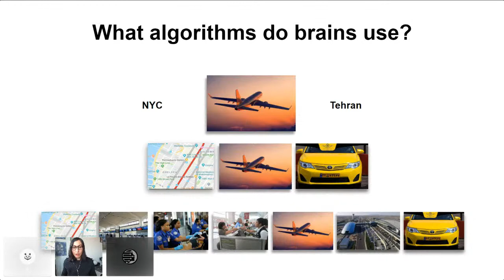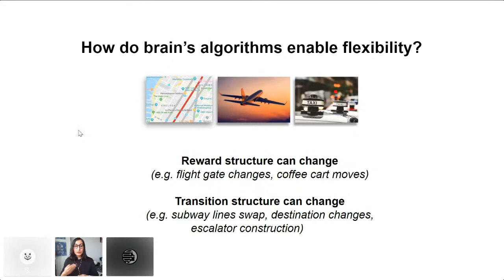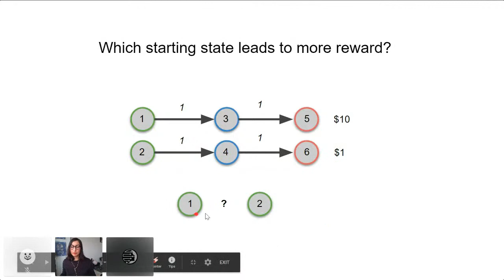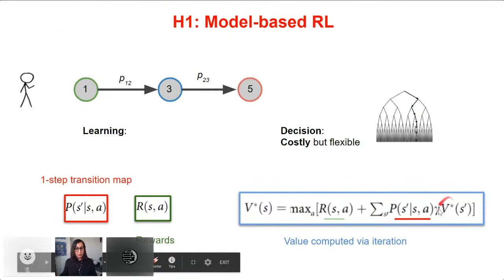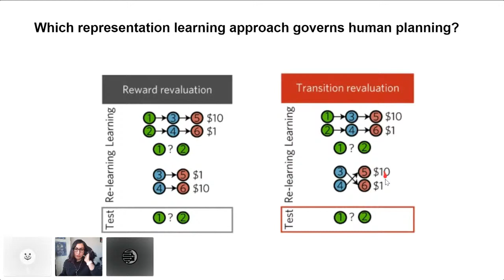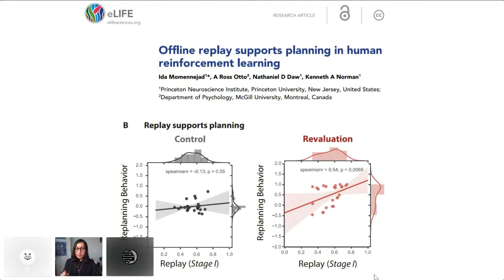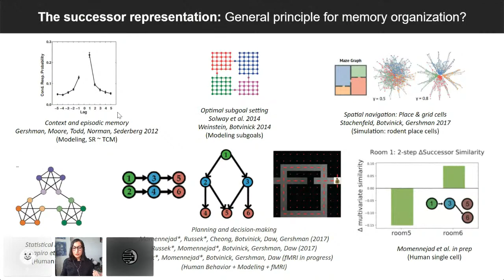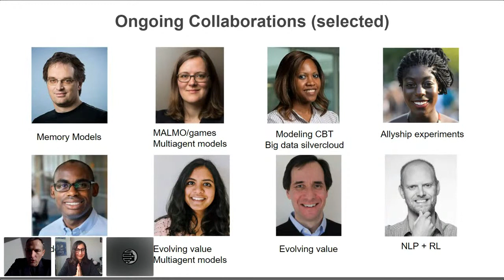Dr Ida Momennejad - Toward a Human-like Reinforcement Learning